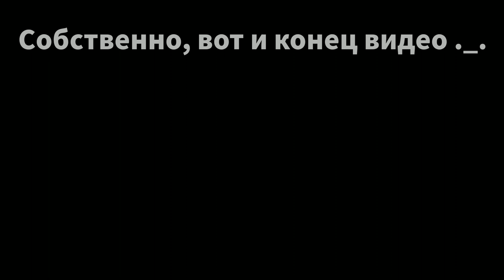Martin General - Qstep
Не спамьте в комментариях и не материтесь.